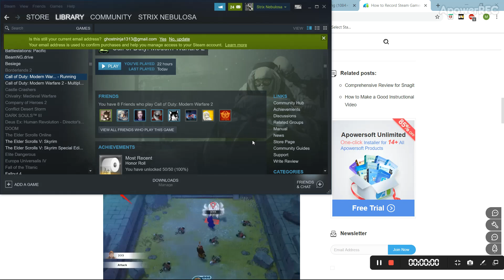Literally the Worst Recording of the Pit Ever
Seriously. I didn't even clear it in Veteran time. I am literally just uploading this to my steam account for the community ambassador button. Dislike this non-content

Game shown: Call of Duty: Modern Warfare 2. I did not work on this game, nor did I work for this company.